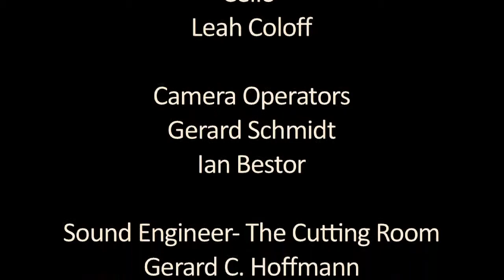Crosscurrents - Earl Rose with Scorchio Quartet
"Crosscurrents" performed by the Scorchio Quartet with guest artist Earl Rose
Recorded "live" on February 24th, 2014, at the Cutting Room in New York. Premiere performance of "Crosscurrents", written for string quartet, composed by the Emmy-winning composer, Earl Rose.